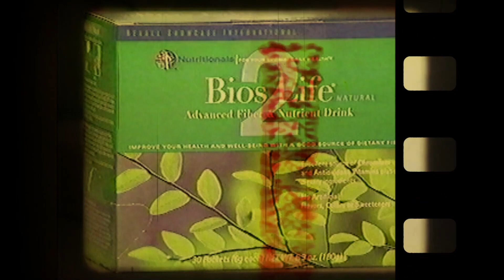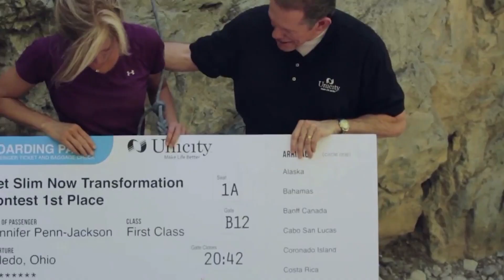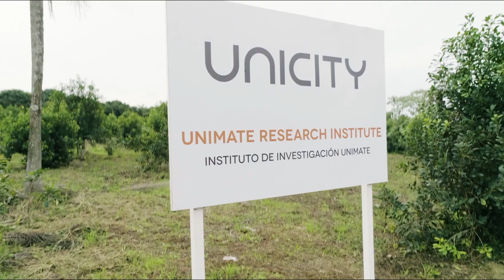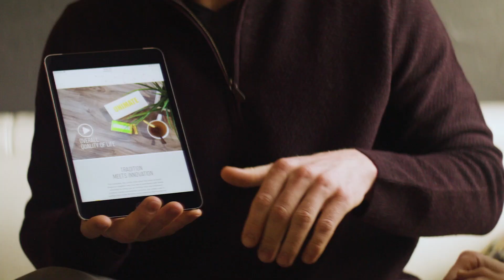UNICITY: Wie wir unsere Geschichte schreiben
Wir von Unicity glauben, dass unsere Geschichte Herzen berühren, Leben verändern und schließlich die Welt verändern kann!